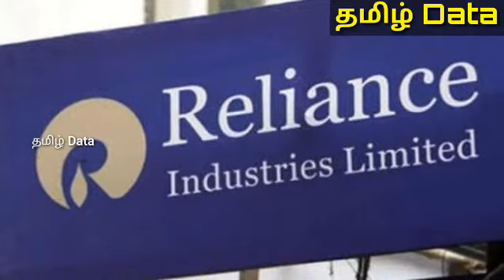5 லட்சத்தில் நாமும் கோடீஸ்வரர் அம்பானி கொடுத்த அந்த வாய்ப்பு | இன்னும் வாய்ப்பு இருக்கு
5 லட்சத்தில் நாமும் கோடீஸ்வரர் அம்பானி கொடுத்த அந்த வாய்ப்பு